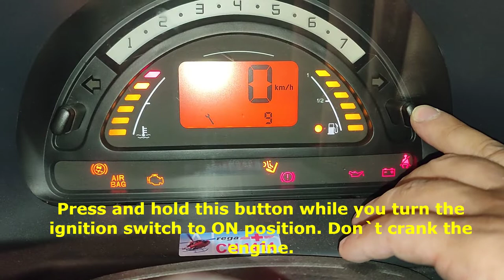How to Reset Service interval in Citroen C2 & C3 | Spanner Inspection reminder maintenance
Reset service reminder ( maintenance spanner ) in Citroen C2 & Citroen C3 instrument cluster after changing oil and filters and inspecting safety systems like brakes, SRS and suspension.
You don't have to visit your cars dealer or use expensive diagnostic tools to reset service reminder in your Citroen vehicle!
@FixitEasyDIYMore of my work!  ► @FixitEasyDIY